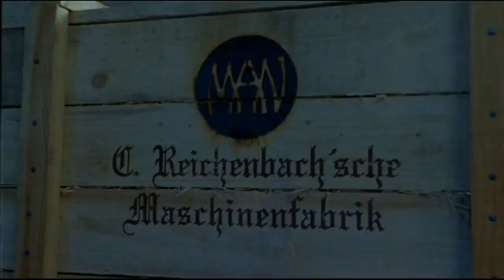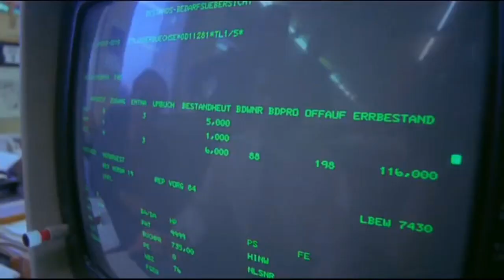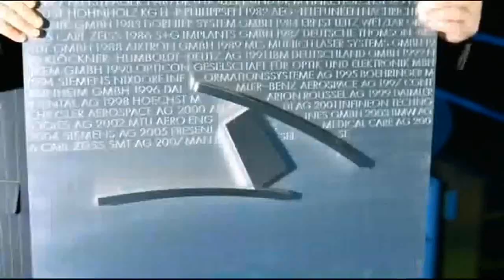Italo disco Modern Talking You my story machine 250 years